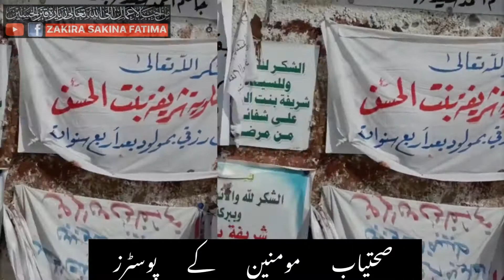Mojza Karima Bibi Ka Roza | معجزاتی زیارت کریمہ بی بی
Mojza Karima Bibi Ka Roza
 معجزاتی زیارت کریمہ بی بی